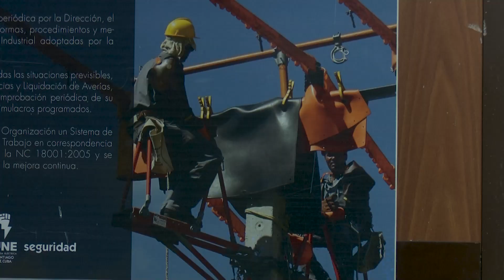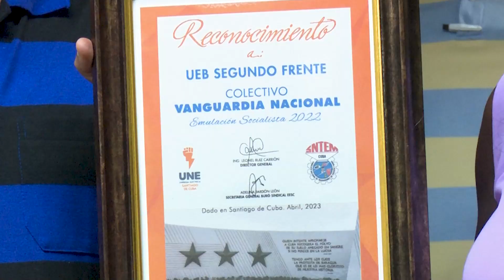Cuatro años consecutivos como colectivo destacado UEB Segundo Frente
Eficiencia, integralidad y superioridad son características de la empresa eléctrica de Segundo Frente.Los resultados que muestra esta unidad avalan el quehacer sostenido de sus trabajadores, quienes conforman un colectivo empático e involucrado con el pueblo y sus necesidades. En esta ocasión reciben la Condición Vanguardia Nacional por 4ta vez consecutiva.